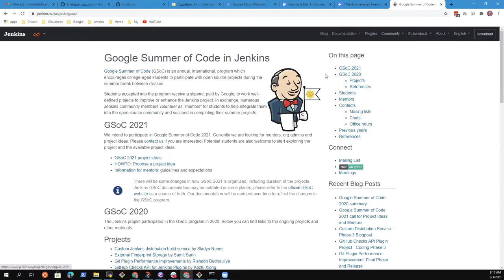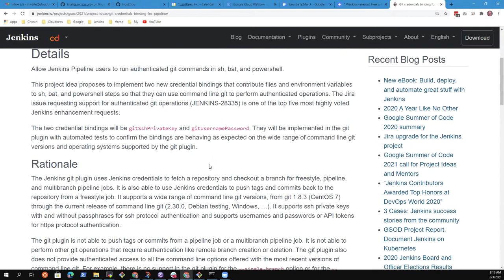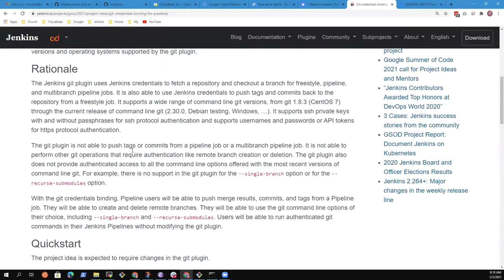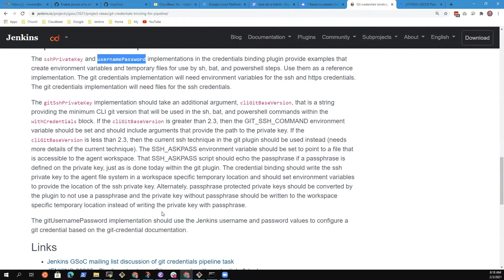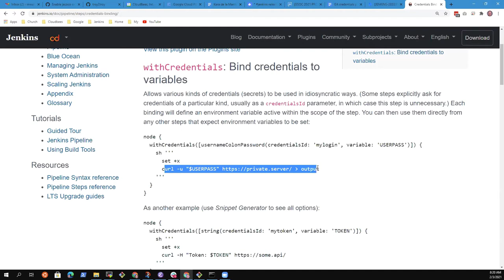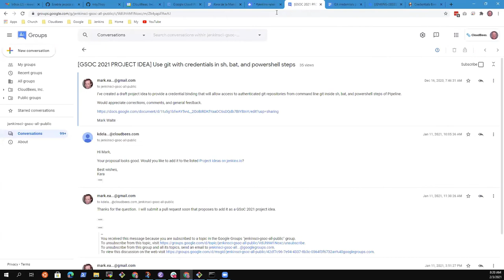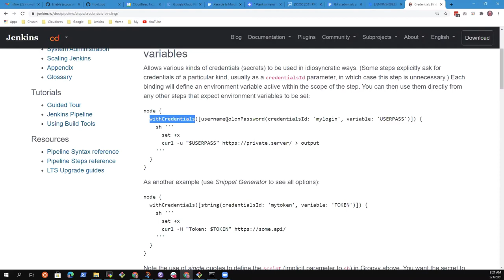Feb 3, 2021 - Jenkins GSoC Office Hours